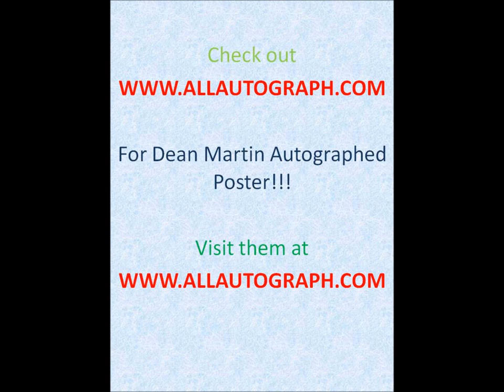Dean Martin Autographed Memorabilia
Check out

For Dean Martin Autographed Memorabilia